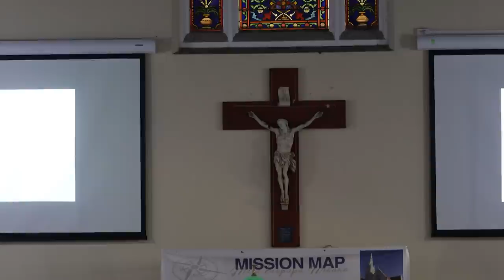22 August | Twenty-first Sunday in Ordinary Time | Monsignor Bernard Kiely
Today we are led in praying Mass by Mons Bernard  and the community of Our Lady of the Assumption parish, Onehunga.   Today’s first reading and the Gospel present scenes where people are making a decision.  In Joshua we hear how the tribes of Israel must choose to follow and serve God.  Similarly in the Gospel the disciples must choose to follow Jesus even though this is not easy to do and challenges them.  We too are called to make the choice to follow Jesus and his message of eternal life every when being faithful involves difficult or unpopular choices.   May our memory of God’s steadfast abundant love sustain us and see us through these difficult times.

Please note that this was filmed in a Church when we were at Alert Level 1 when congregations were permitted.

Permission to podcast / stream the music in this service obtained from ONE LICENSE with license M-400197 Bishop Pat Dunn - Limited Podcast License.